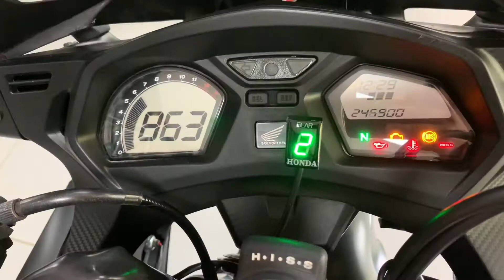Here at KD Motorcycles we have a impressive example of the HONDA CBR650F.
This superb 3 owner bike has covered just 7,585 miles since it was new January 2018. As you can see from the pictures this bike is in immaculate condition and it looks incredible in the stunning matt black paint scheme. The previous owner has done a superb job keeping the bike in tip top condition. The bike has a few extras these include lextek exhaust, single seat cowl, gear indicator, LED lights, crash bungs, smoked screen, tail tidy, paddock bobbins, tank pad and knee pads . This is a stunning sports bike that will have you smiling every time you open the garage door, great every day bike but fun engough to enjoy at the weekends. Comes complete with service book with and 3 keys. All vehicles are HPI checked and will receive a full pre-delivery inspection and will leave our showroom with a fresh service, 12 months MOT plus 3 months warranty for your complete peace of mind. We offer low rate finance options, UK Nationwide Delivery, part exchange welcome.

For extra pictures or a full walkaround video of this bike just call!!! Available in stock right now